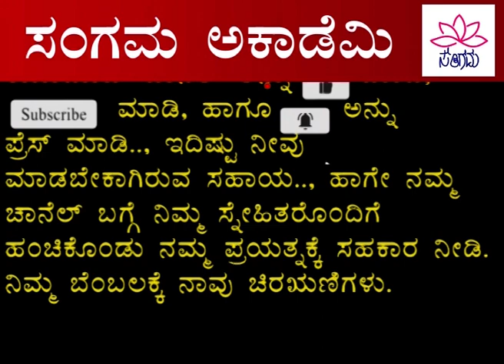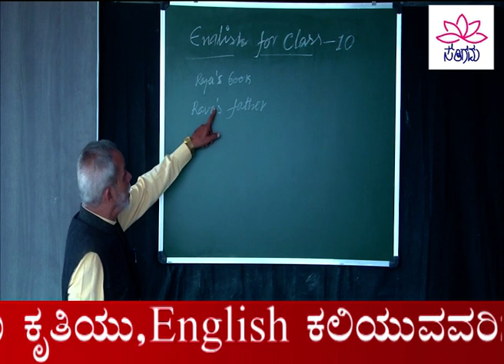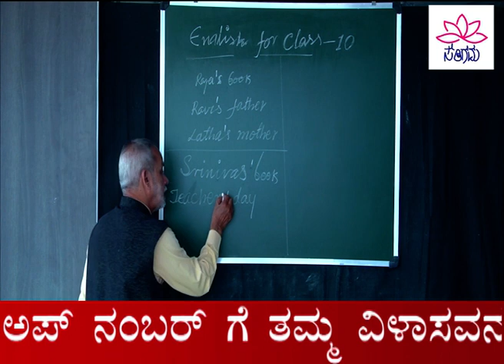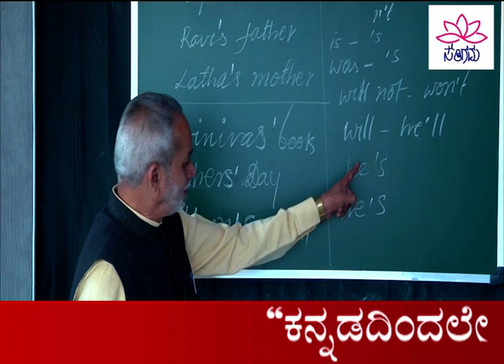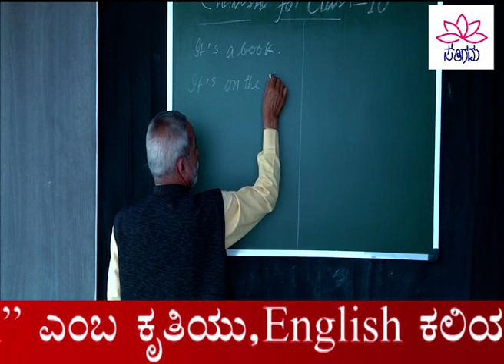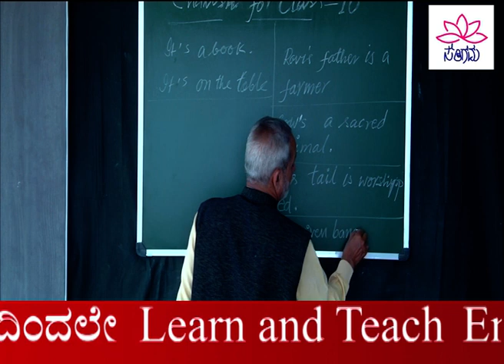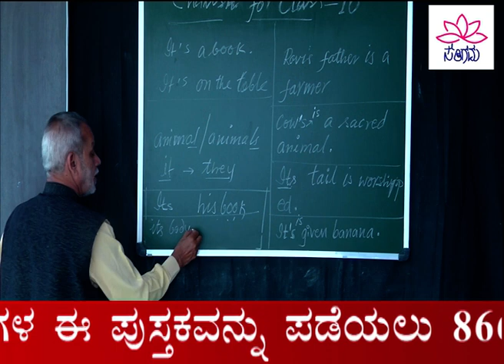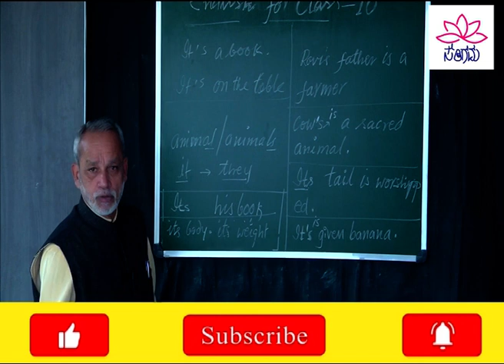SSLC | LESSON:02 | EPISODE:01 | THERE'S GIRL BY THE TRACK !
SSLC | LESSON:02 | EPISODE:01 | THERE'S GIRL BY THE TRACK ! | CLASS |  SPOKEN | COURSE | GRAMER |

SANGAMA ACADEMY